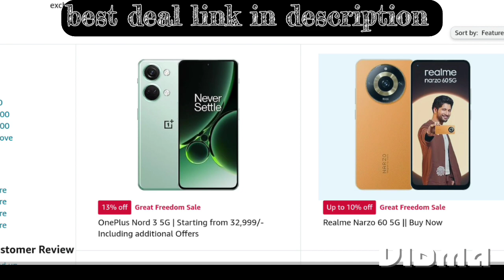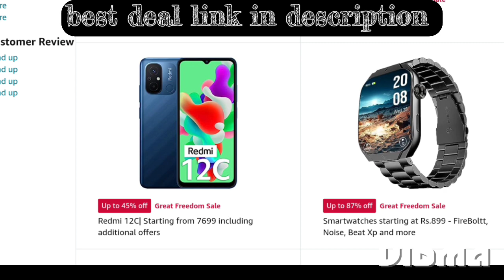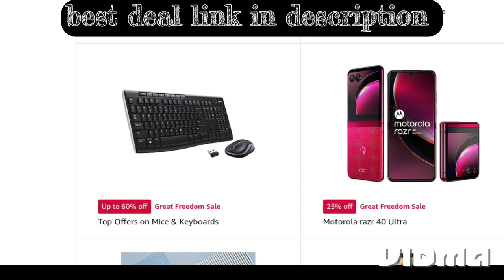Great freedom festival 🎎 sale product link in description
Boat airdrop
Red tap white shoes
Phillips trimmer

Boat Superman edition headphones
Boat airdrop 161
Red tape sneakers